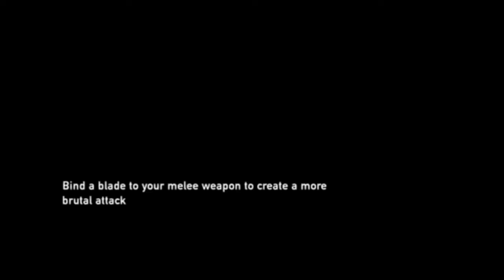The Last Of Us™ Remastered | [Part 7]